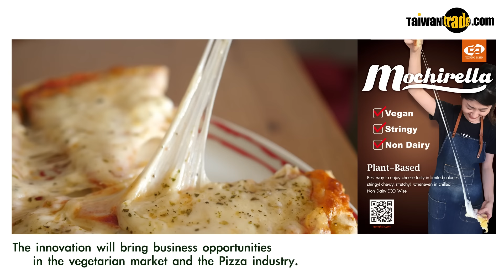Tzonghsin Food Co, Ltd. | Mochirella | The vegan mozzarella of the future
Mochirella, the vegan mozzarella of the future, is a major invention that pushes the vegan market even more.
Frozen storage, can be baked at 400 degrees high temperature.
It also retains a mozzarella-like texture and stretced even when mochirella is cooled. the flavors could be designed for each region favorites.
The  innovation will bring business opportunities in the vegetarian market and the Pizza industry.